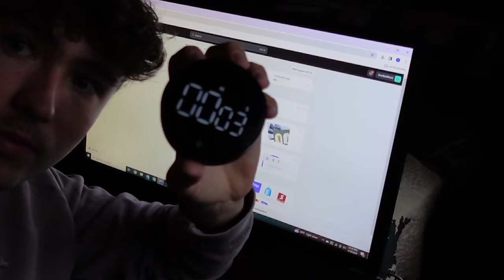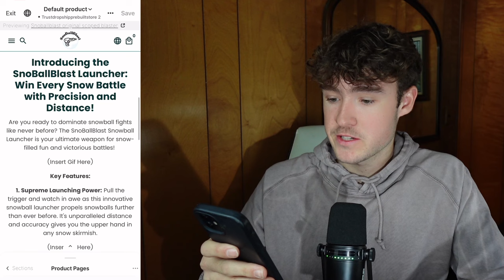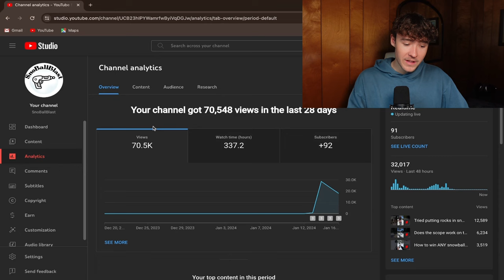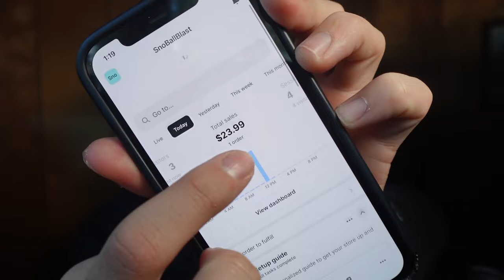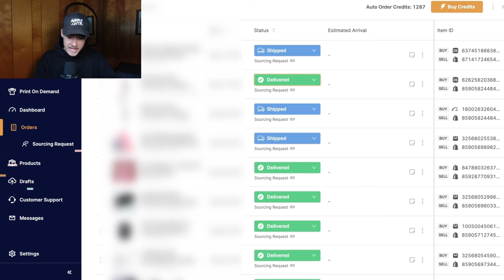I Tried Dropshipping With $100 (30 Day Challenge)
I tried starting a Shopify Dropshipping Business for 30 days from scratch in 2024...